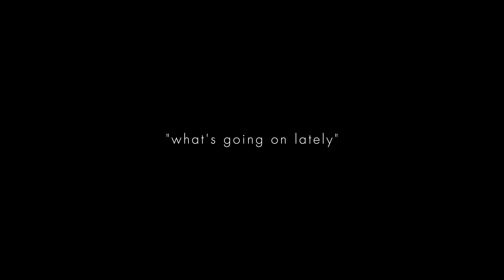What's going on lately | Samsara